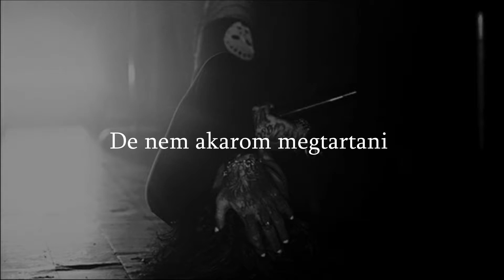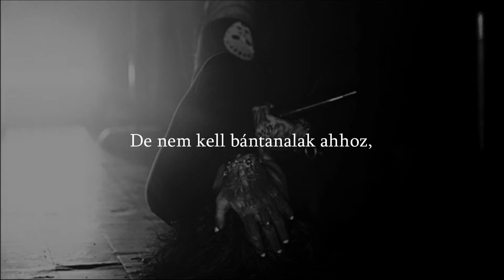GHOSTEMANE - Pathetic [Magyar felirattal]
Sziasztok, ez az első magyar feliratos Ghostemane-nel kapcsolatos videóm, a szöveget saját magamtól fordítottam a jelenlegi legjobb tudásom szerint, ezért ha hibát találsz benne kérlek a komment szekcióban jelezd.
A dal nem az én tulajdonom.